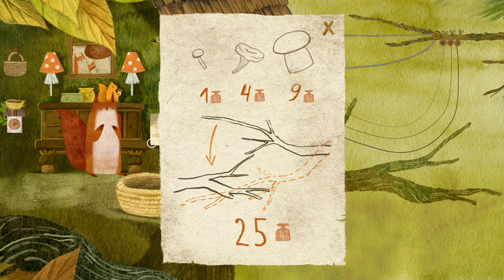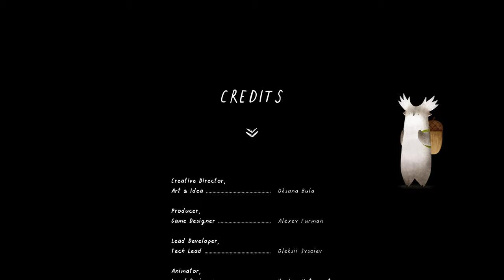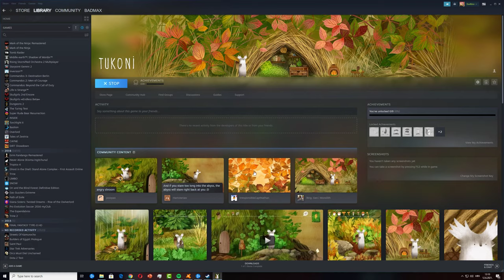Tukoni 2021 - Steam Free Game